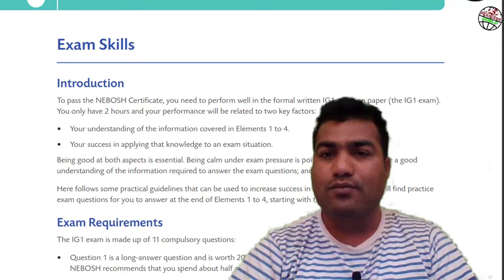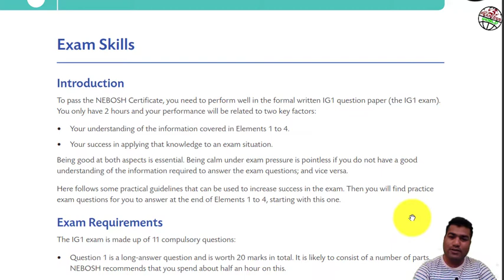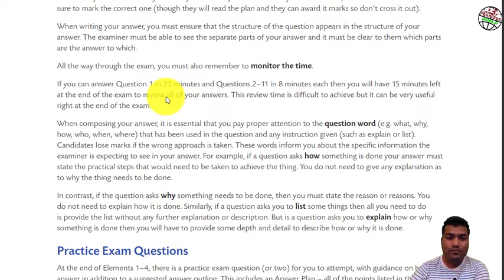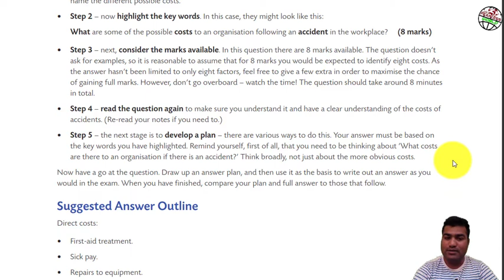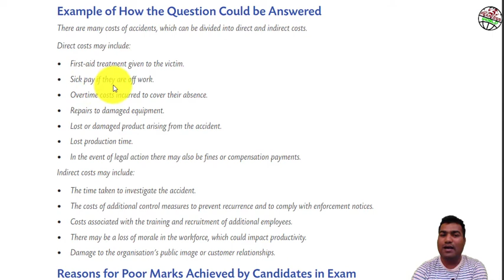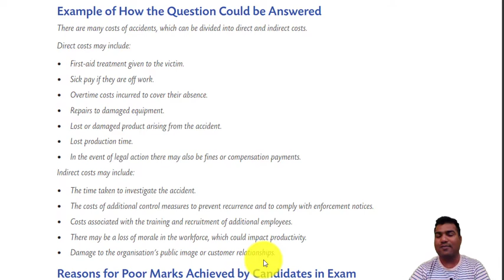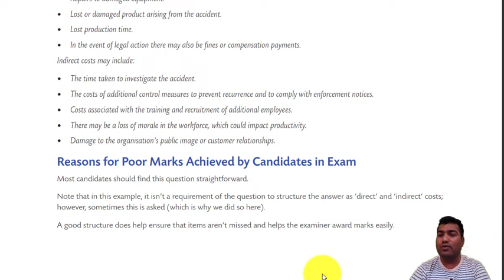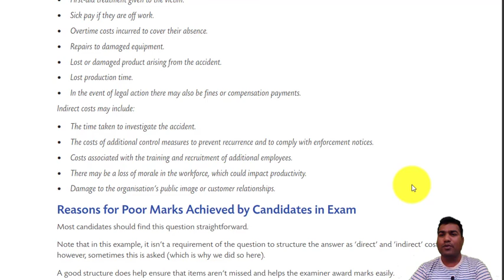Exam skill question answer technique for NEBOSH IGC